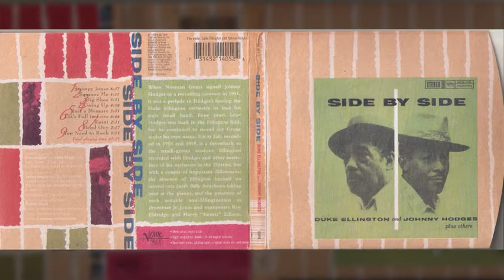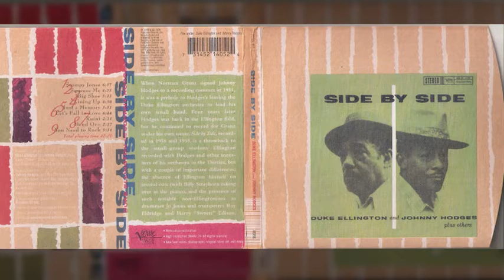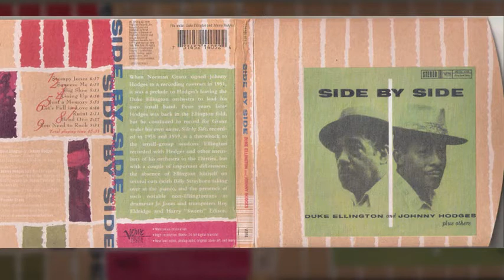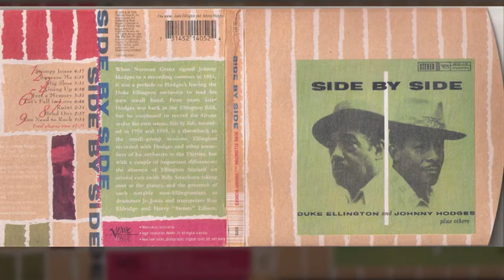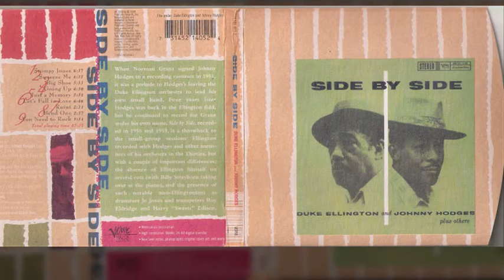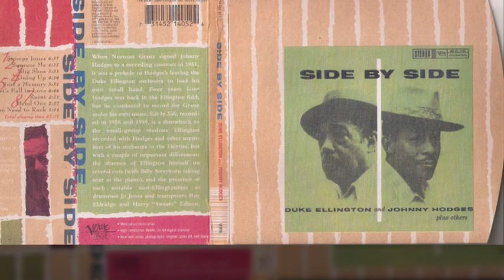Duke Ellington and Johnny Hodges - Stompy Jones